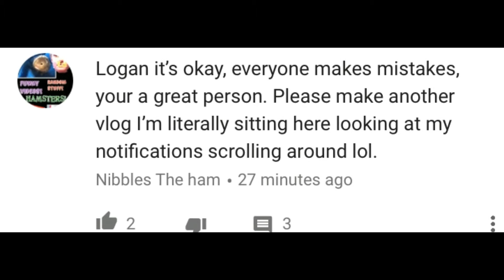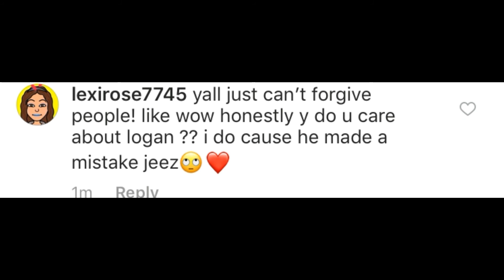"For .. my fans .. who are defending my actions. PLEASE DON'T!" - Logan Paul (MEME)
I will be making a rant video about Logan Paul and his Logangers soon. Just give me some time. For now enjoy this Logan Paul meme.

Hello  my  name  is  Memo.  This  is  my  channel  Fancy Memo.  On  my  channel  I  will  be  gaming,  making  vlogs,  doing  skits  and  more.  My  goal  on  this  channel  is  to  make  people  smile  and  happy.  I LOVE all of you guys. Good Bye! :D